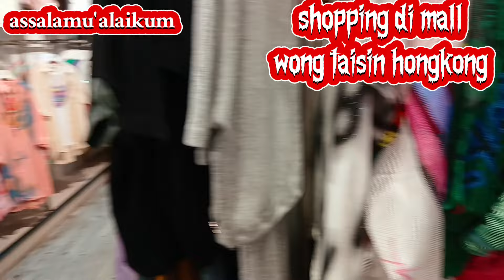vlog liburan musim panas ngadem shopping di mall wong taisin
assalamu'alaikum sahabatku semua kali ini saya berbagi video vlog liburan musim panas gandem shopping di mall wong taisin hongkong